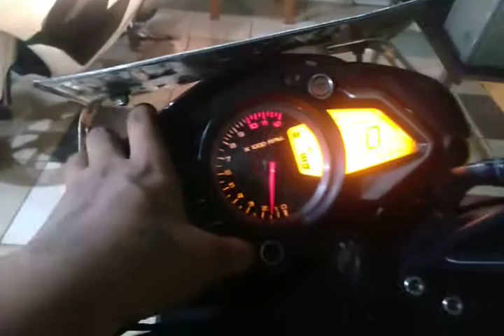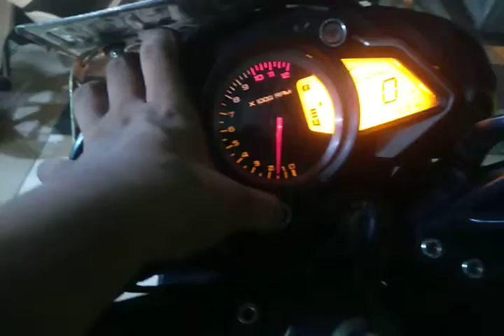Cek Harga Kawasaki Bajaj Pulsar Ns 200 tahun Pemakaian 2016 Mulus Istimewa